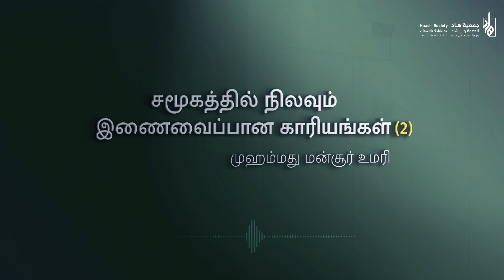சமூகத்தில் நிலவும் இணைவைப்பான காரியங்கள் (2) முஹம்மது மன்சூர் உமரி